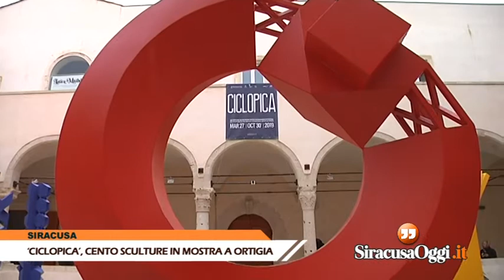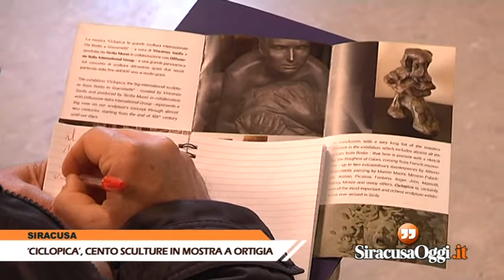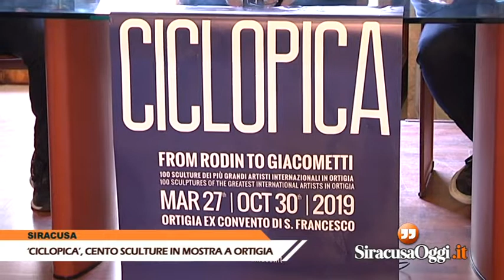"Ciclopica", cento sculture in mostra in Ortigia: le istituzioni